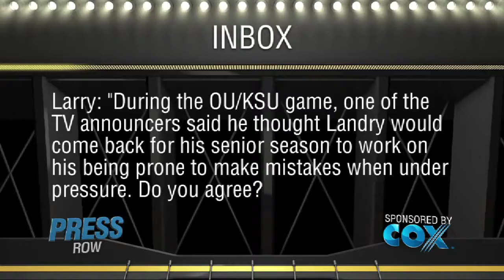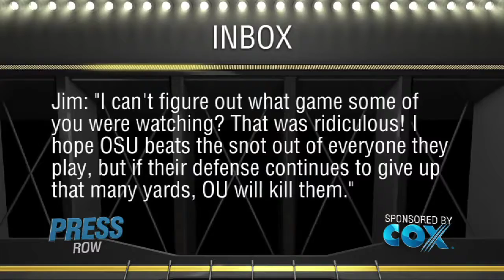Press Row - Inbox: How about a column on getting rid of Romo? (2011-11-02)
Jenni Carlson and Berry Tramel answer reader email, including "How about a column on getting rid of Romo?"